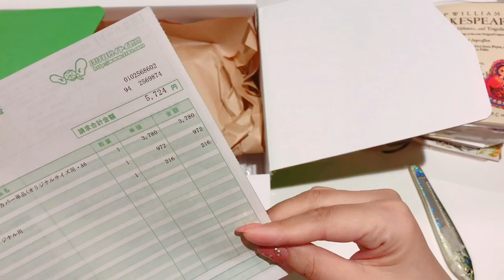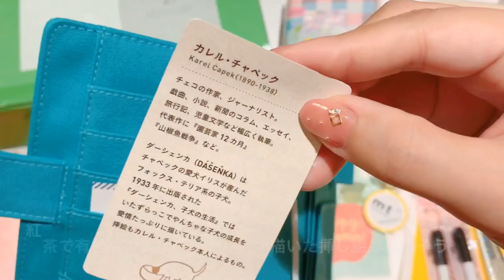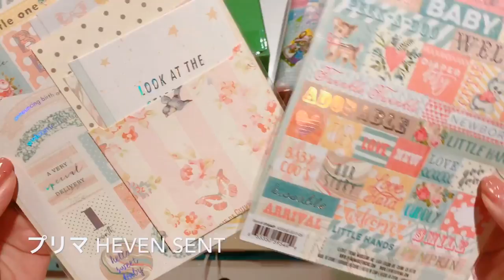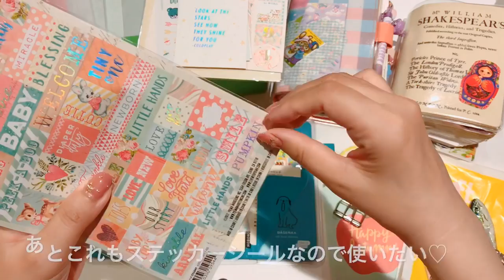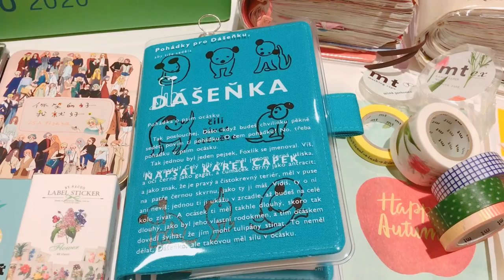ほぼ日手帳2020届きました！［音フェチ・ASMR］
今回はほぼ日手帳2020の開封とセットアップの動画です♪

⚠️最初の音量注意！音小さくしてもアップロードすると大きい音になっちゃうのなんでだろ〜？

なっつんのおまけサブチャンネル（更新低めだけど）

no.618